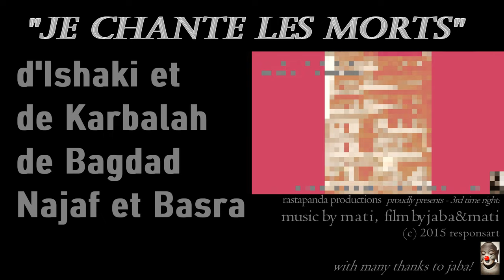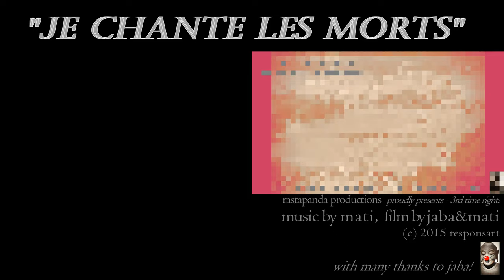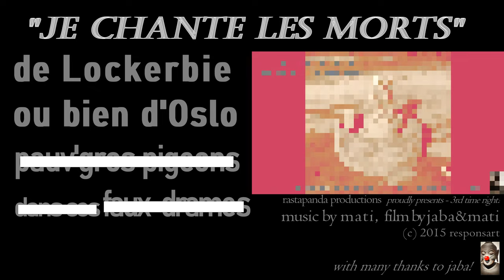"ToutleMondeilestGentil" V.o. FR !**!Lyrics inclus!**!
film original edit by jaba&mati for Responsart, Chaumont

"The idea that they are chosen is the most absurd in all human History."